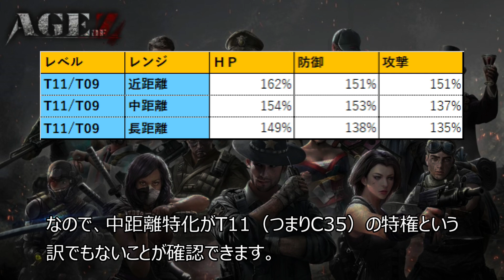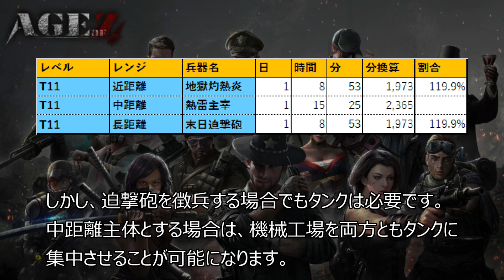Age of Z 中距離特化への移行切替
エイジオブゼット （Age of Z Origins）
Ｃ３５中距離特化への移行の様子